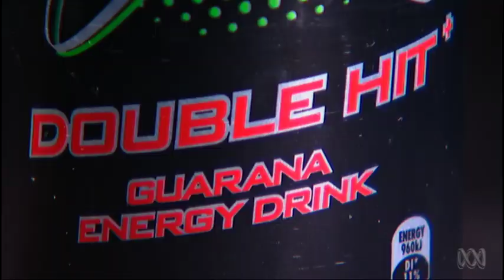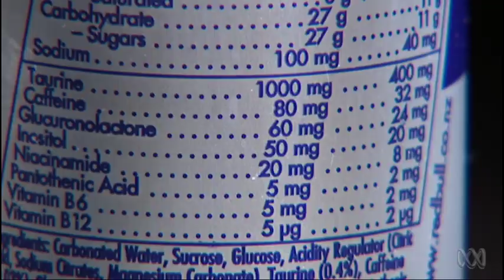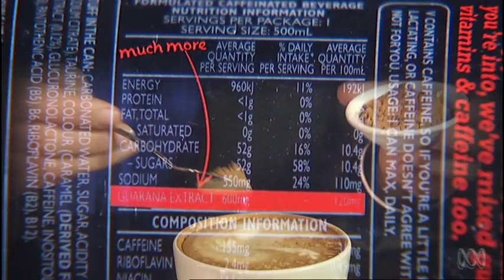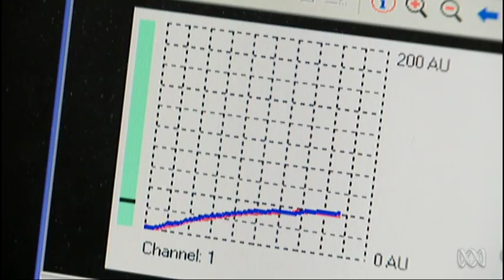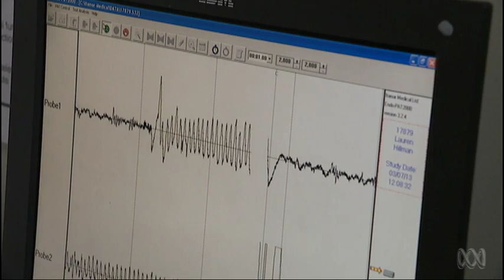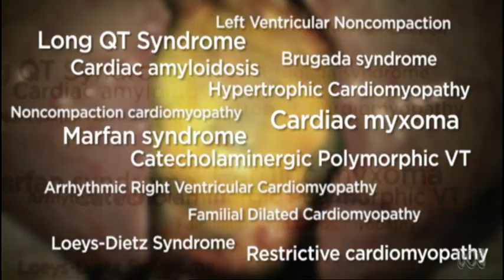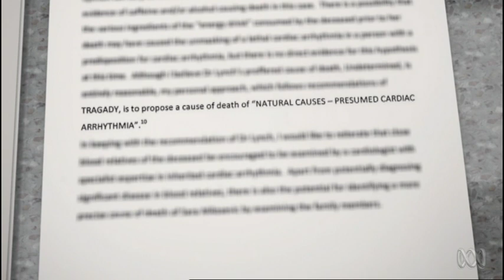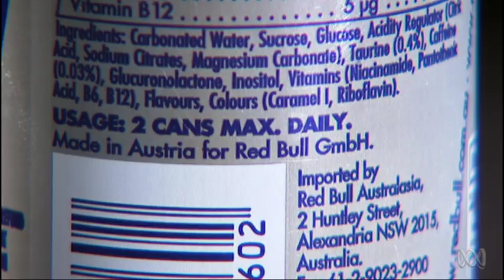Are Energy Drinks Safe?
As sales of energy drinks skyrocket so do concerns about their safety.  Do these quick, cheap energy aids deliver on their promise or are they dangerous cocktails taking a toll on our health?  A growing body of research links energy drink consumption to cardiovascular risk, in extreme cases causing death, as well as to other health concerns such as headaches, anxiety, insomnia, hallucinations and seizures.  But what exactly is an energy drink - Is it a soft drink, a supplement, or a potentially toxic cocktail?  Anja Taylor investigates.